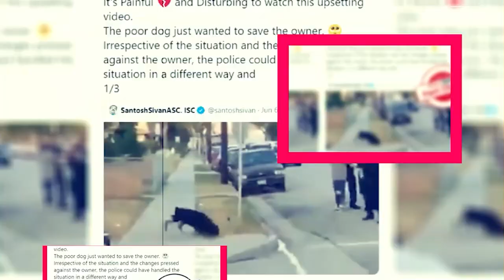Fair Play Movie: Release Date And Trailer Hidden Details - Premiere Next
Fair Play Movie: Release Date And Trailer Hidden Details
in this video, you will get the info related to Fair Play Movie release date, cast, and key details.

Technology updates
Netflix Series
Netflix Movies
Premiere Next